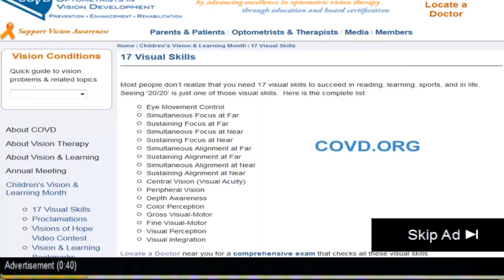Taylor VMA One